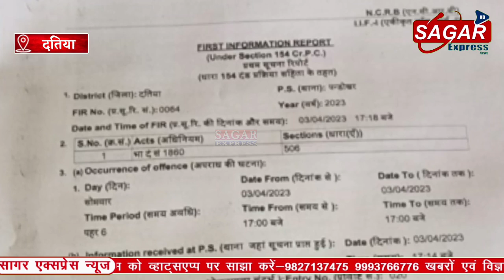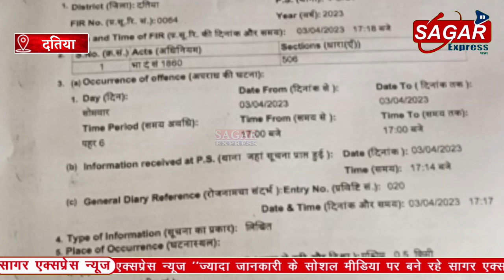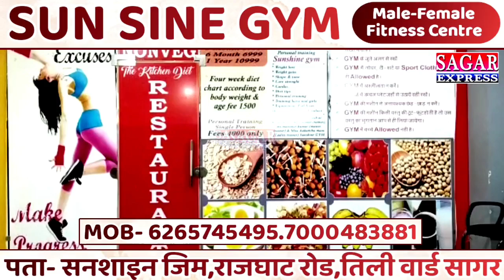पंडोखर सरकार को जान से मारने की मिल रही धमकी